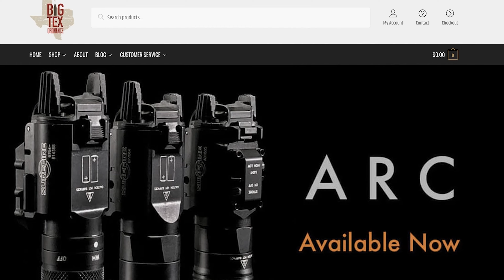Holosun 403C Optic Review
Please thank Big Tex Ordnance for bringing us today’s video of Holosun 403C Optic Review!  They have holsters, accessories, optics and other parts that you need as a self defender. I am one of his customers and I recommend him highly.  Thank you to Big Tex Ordnance for being the sponsor of Active Self Protection Extra Gear Reviews.

If you value what we do at ASP, would you consider becoming an ASP Patron Member to support the work it takes to make these videos like Holosun 403C Optic Review? gives the details and benefits.